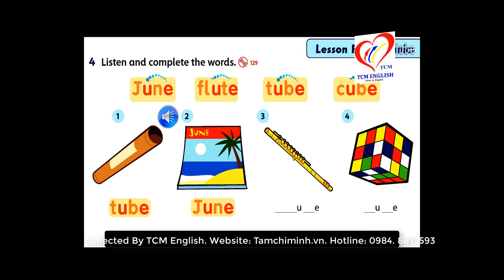FF2 U12 4C